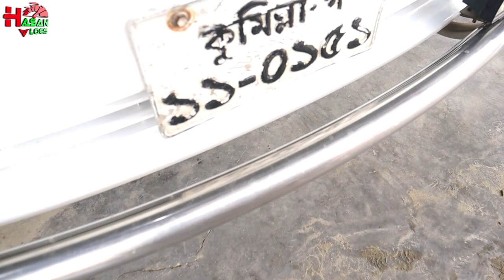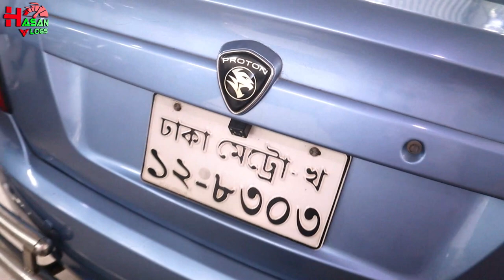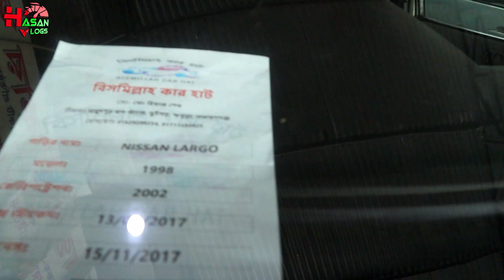১ লাখ ৪০ হাজারে ‍সানরুফ সহ গাড়ি । ৭০ হাজার টাকায় কিনুন গাড়ি । বিসমিল্লাহ কার হাট । Hasan Vlogs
১ লাখ ৪০ হাজারে ‍সানরুফ সহ গাড়ি । ৭০ হাজার টাকায় কিনুন গাড়ি । বিসমিল্লাহ কার হাট । Hasan Vlogs

বিসমিল্লাহ কার হাট
মামুদপুর বাস স্ট্যান্ড
ভুইগড়, না: গঞ্জ
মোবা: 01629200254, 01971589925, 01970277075